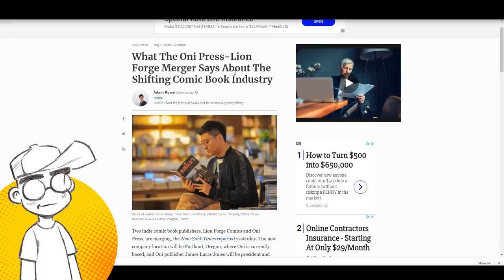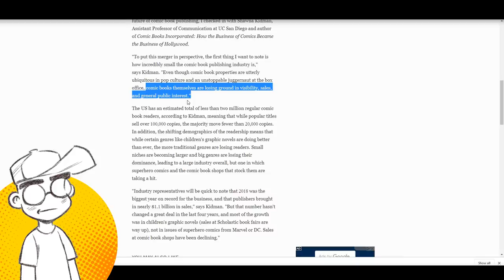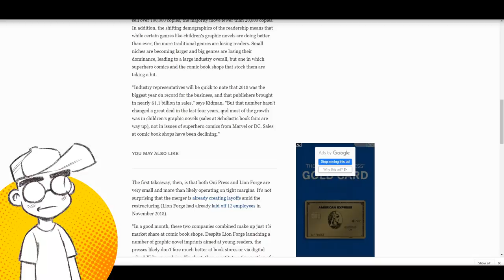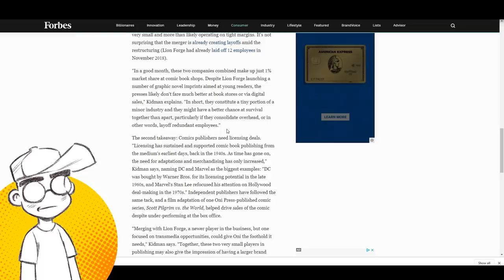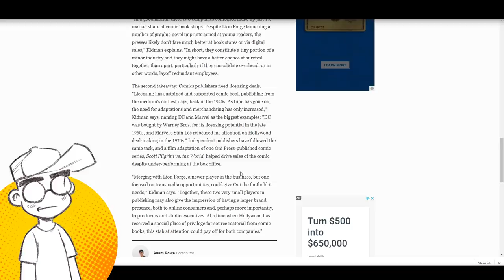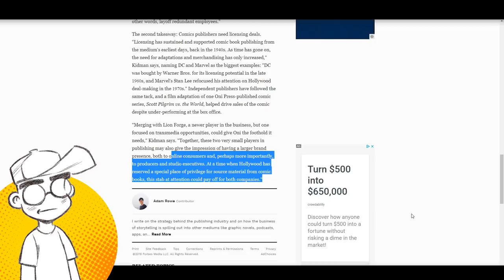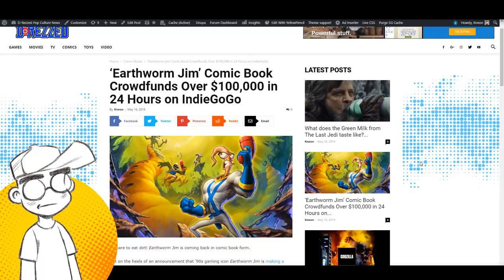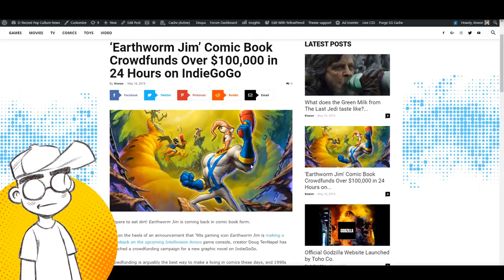FORBES Says Comic Book Shops are DYING!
A recent article in Forbes talking about the Oni and Lion Forge merger says that the comic book direct market is DECLINING and comic shops are DYING. It also says that the goal of most comic book publishers is a Hollywood deal. Meanwhile, crowdfunding EXPLODES. Comics YouTubers have been calling this for YEARS -- all the while being heckled by comics pros.